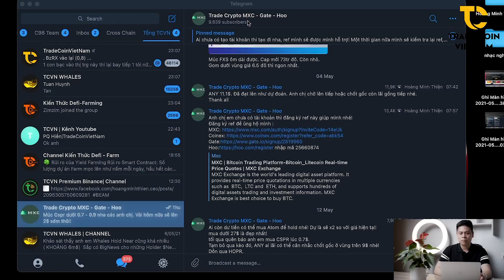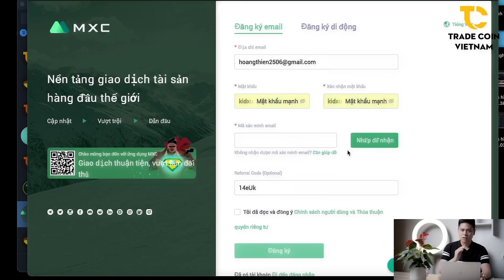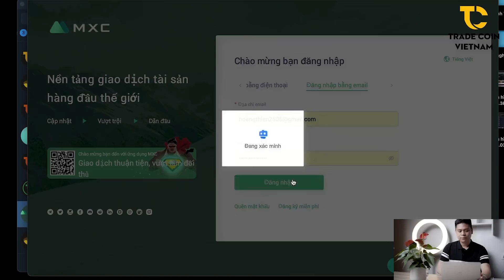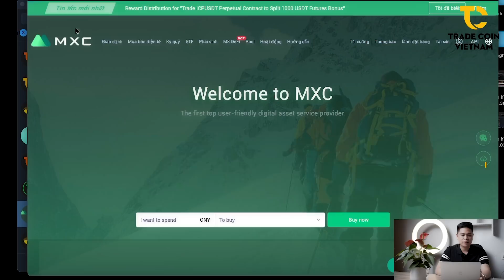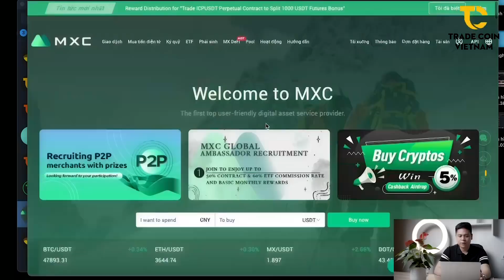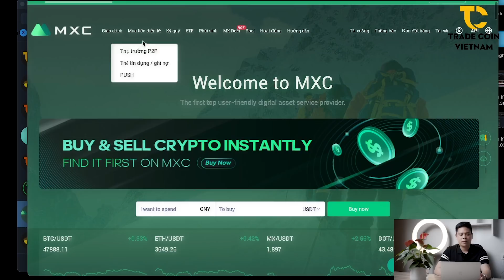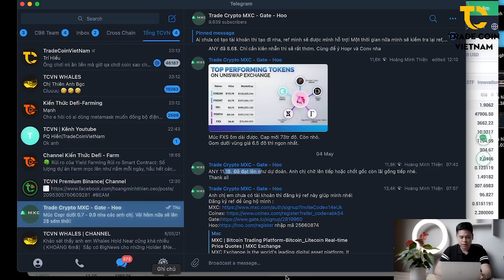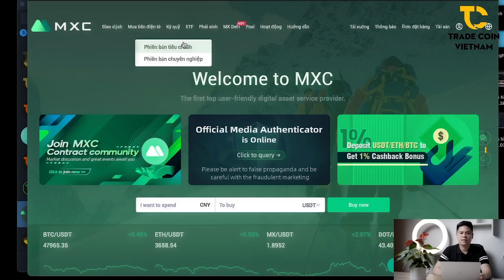Hướng dẫn Đăng Ký sàn Coin MXC cách Đầu Tư mua bán coin Tiềm Năng - Bảo mật tài khoản A - Z